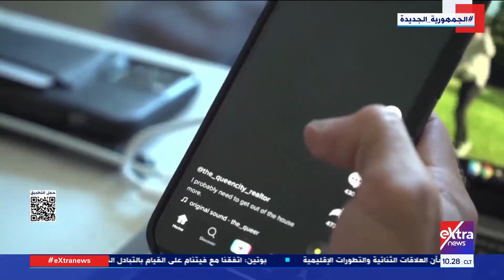تيك توك يحث محكمة أمريكية على إلغاء قانون سيحظر التطبيق